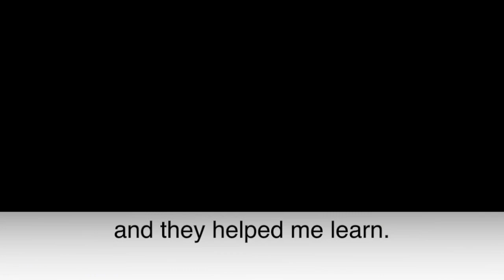QHMS Speeches 20-21